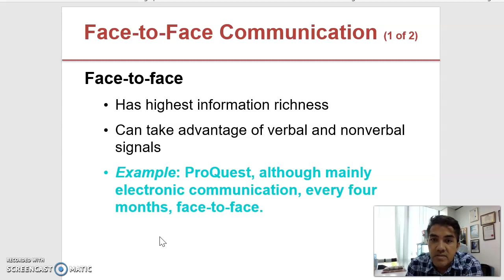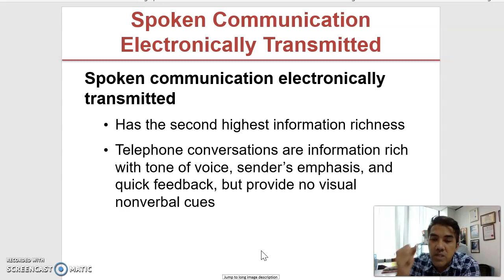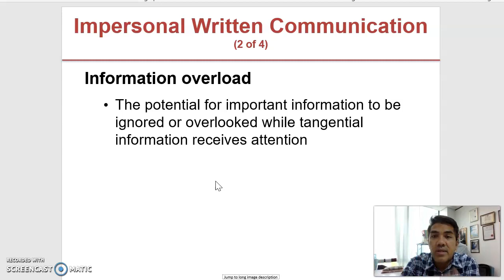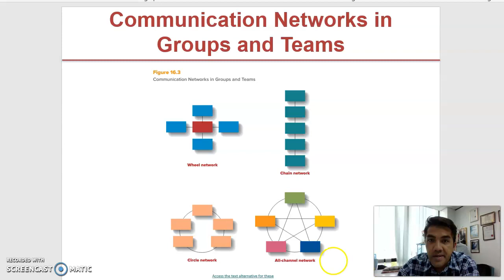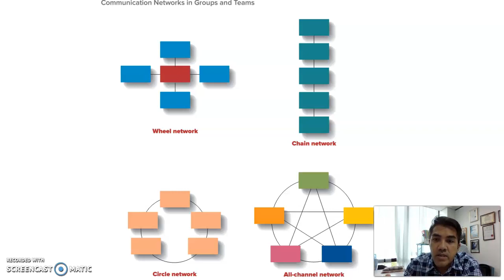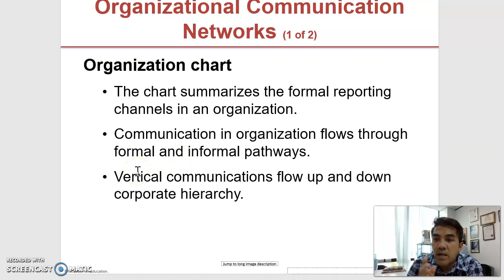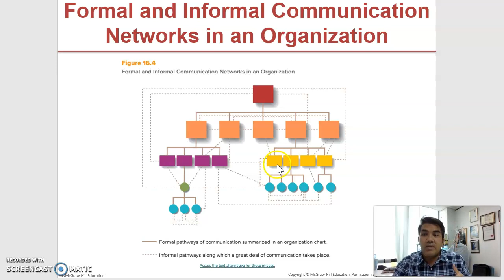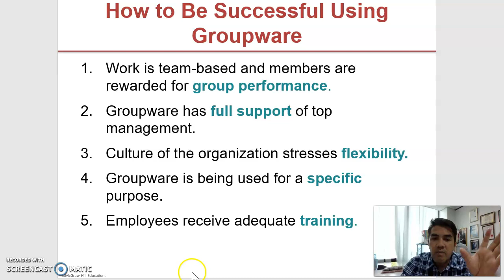NEW MGT420 DAFA COMMUNICATION PART 2